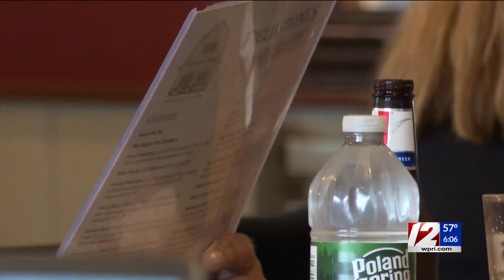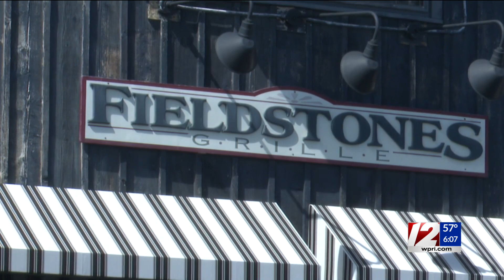Police arrest man accused of running out on restaurant tabs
A man suspected of skipping out on the check at several restaurants has been arrested and faces charges out of multiple towns.